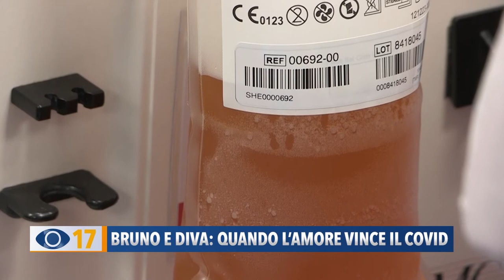Bruno e Diva: quando l'amore vince il Covid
Insieme nella vita e nella lotta contro il Covid. La storia di Bruno e Diva Contardi che hanno sconfitto il Coronavirus dopo un lungo ricovero in Terapia Subintensiva al San Salvatore di Pesaro.